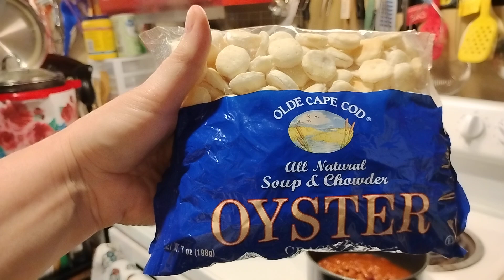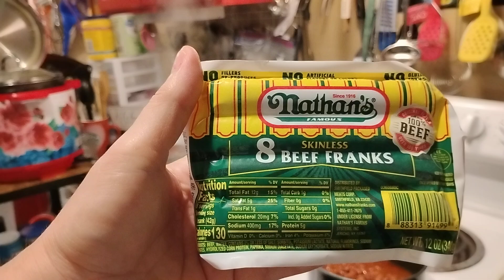Magazine Recipe for Skyline Chilli Recipe and Sky Line Chilli Dogs, Tawynias Home Cooking 09/04/24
Tawynia M Fugate